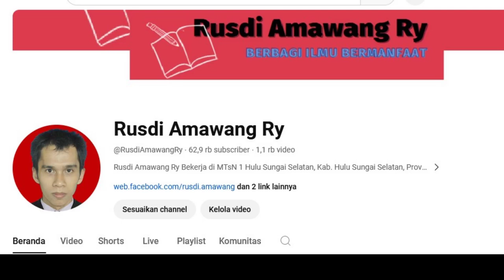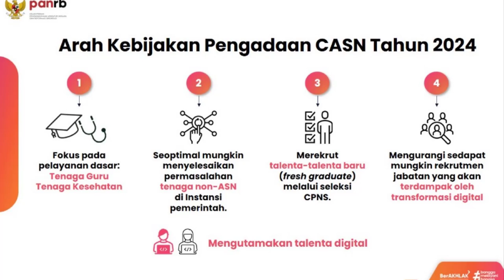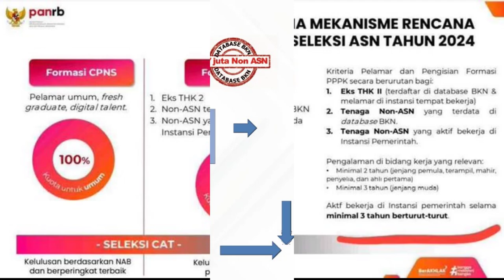🔴Soal Seleksi CASN Tahun 2024 untuk CPPPK dan CPNS sudah selesai‼️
Soal Seleksi CASN Diserahkan para Panselnas, Kementerian PANRB Jamin Kerahasian dan Objektivitas